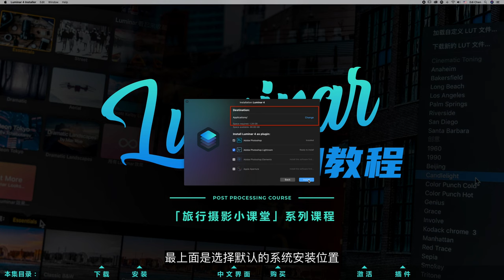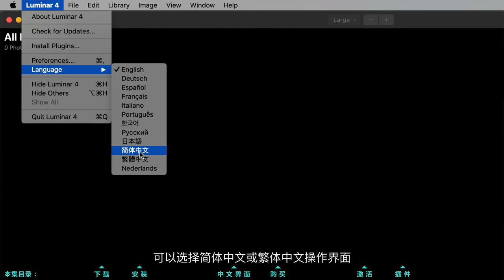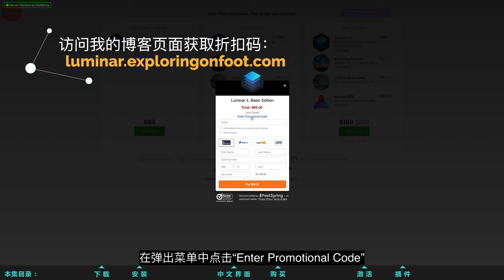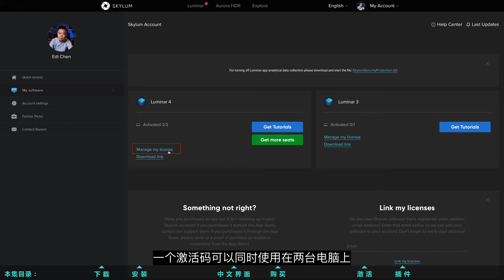【Luminar 4系列教程】如何下载安装和激活软件，解决安装插件和切换中文界面问题